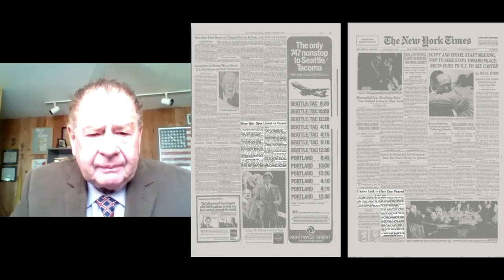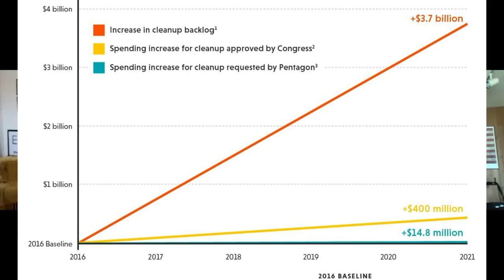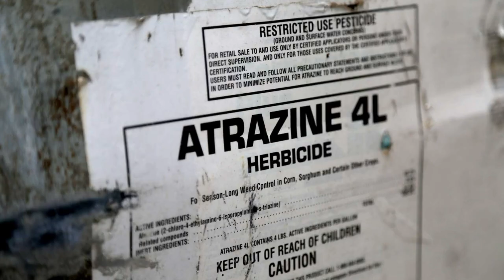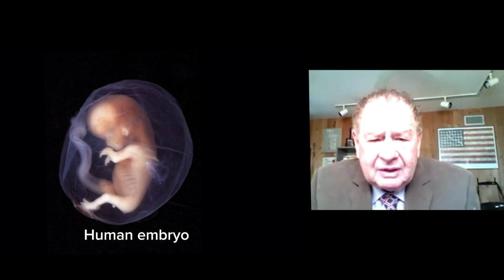Protecting Ourselves from Hidden Chemical Toxins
Author and long-time activist David Steinman joins Season 3, Episode 128 of The Whole View with Stacy Toth to educate us about the intersection of environment and health and help us discover the hidden toxins in our lives.

Stacy and David tackle air and water quality concerns, to making the best choices we can, and why we must be the change and example for our children and generations to come.

Check out David's latest book Raising Healthy Kids: Protecting Your Children from Hidden Chemical Toxins